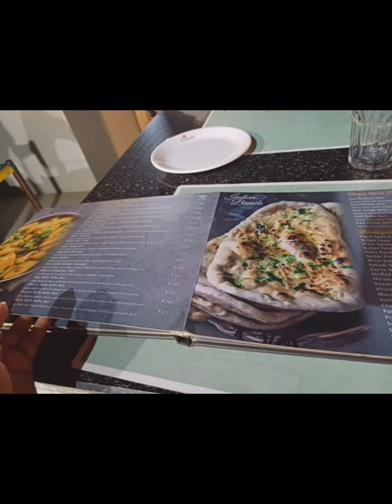Water restaurant # foodista 2 # youtubefood vlog # beautiful place